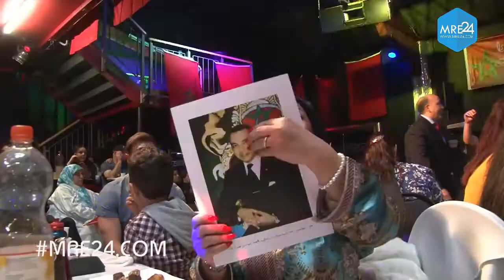تكريم بعض الكفاءات المغربية بسويسرا من قبل جمعية الصحراء المغربية فرع سويسرا